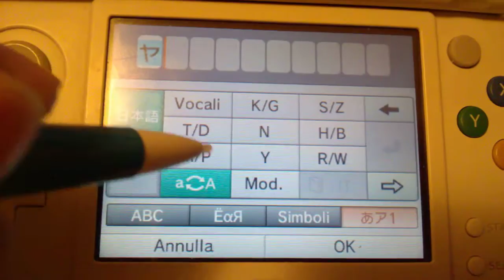3DS swkbd giappo-italiana 2.0 final